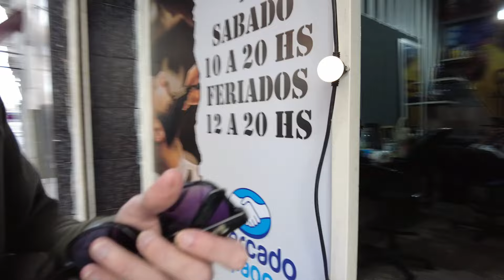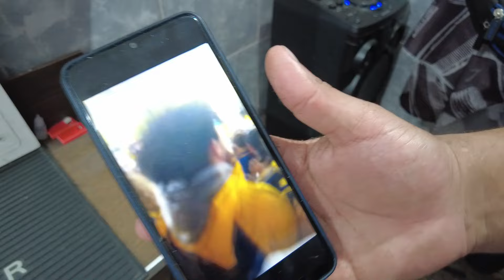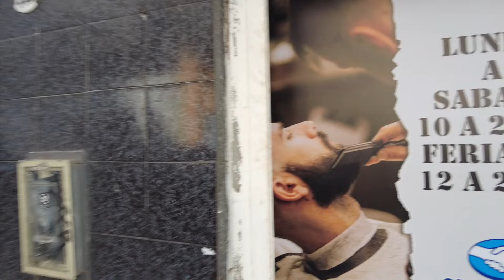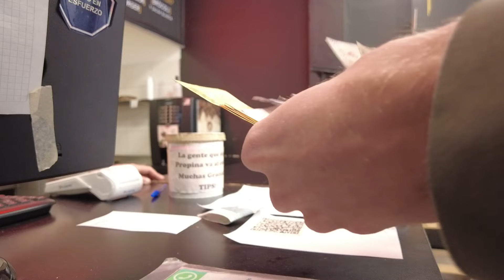Don't Get Scammed In Buenos Aires 🇦🇷 (First Impressions)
I've made it to Buenos Aires, the capital of Argentina: the country of the world champions of football and inflation! A country of legendary figures such as Che Guevarra, Diego Maradonna, Lionel Messi and of course beautiful women like Antonella Roccuzzo, the girl of my dreams! (she's married to Messi though)
My first piece of business upon arrival was to get a much needed haircut and beard trim after a long time in Europe, before I took a stroll through this both picturesque and inflated city...Join me ! And when you come to Argentina, make sure to bring enough cash, I'll explain why in this video!
Also, when in Buenos Aires make sure to pay a visit to BARBER JD in San Telmo, my bro's the best barber in town!